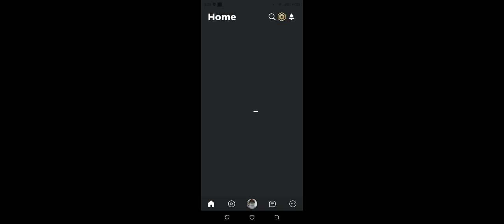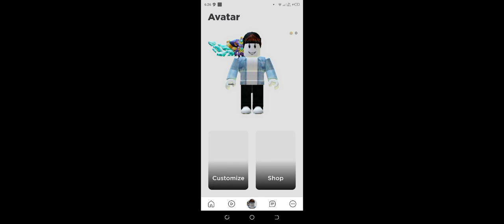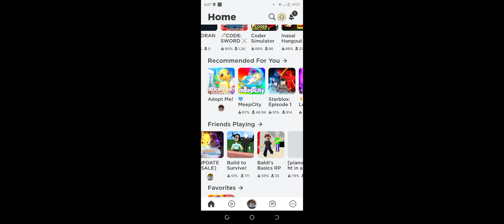were traning my best friend to pley ronlox🤣🤣🤣🤣🤣🤣